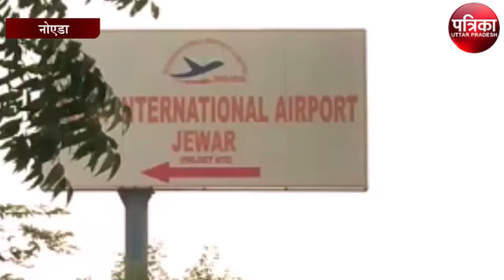जेवर इंटरनेशनल एयरपोर्ट के शिलान्यास के लिए चयनित स्थल पर चल रहा युद्ध स्तर पर काम